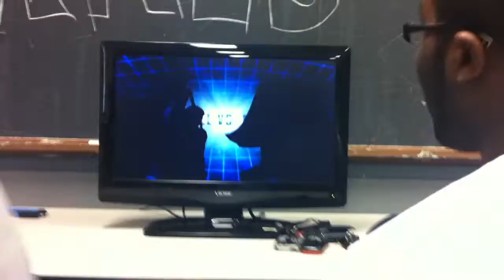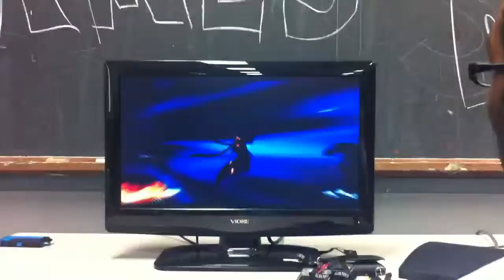X- Games Loser's Final's Jeff Wynn vs Button Masher Phoenix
For all the marbles.